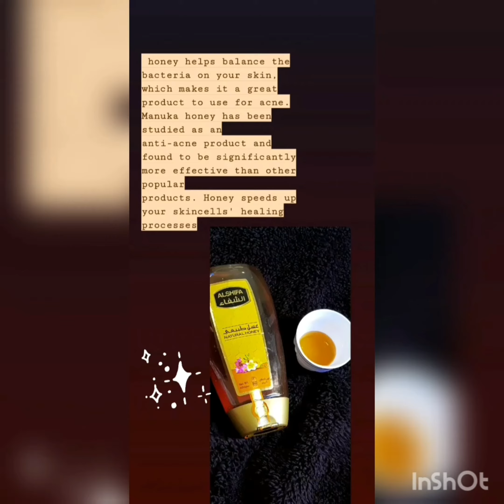DIY best oatmeal mask for Brightening and acne free skin